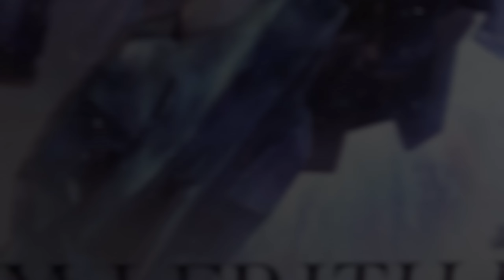[ 全員集合 ] 水星の魔女 HG GUNDAM LFRITH UR ガンダムルブリスウル 水星肥仔德篇 (○｀ 3′○)